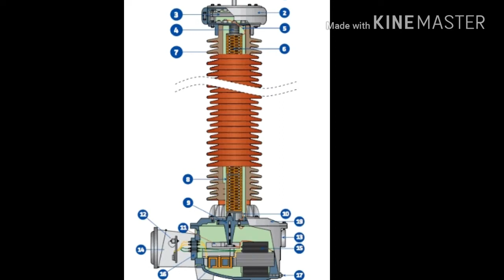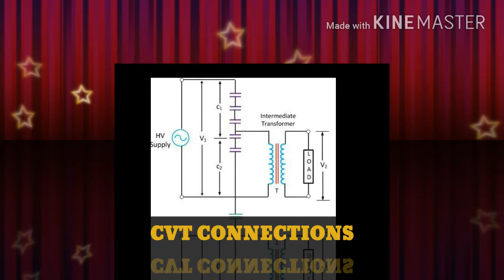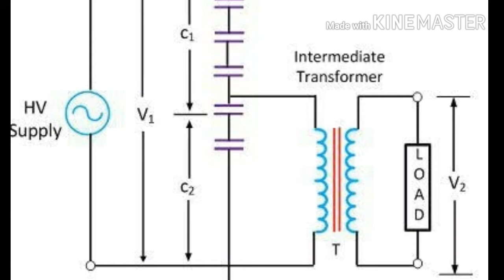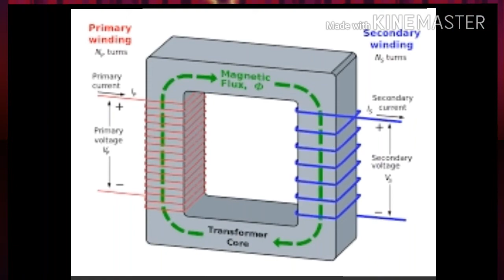Potential Trasnformer And capaciter coupled transformer.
A PT, Potential Transformer, can be thought of as a pure transformer with primary and secondary windings; PT's are sometimes referred to as magnetic transformers due to the fact that their mode of operation is purely magnetic. It is used to step-down the input voltage from a power line to a voltage level that can be processed by metering devices and protection relays in a substation.